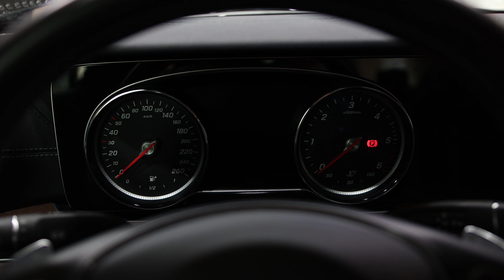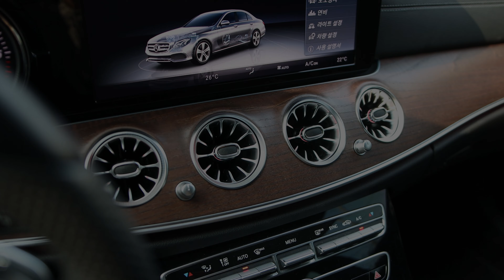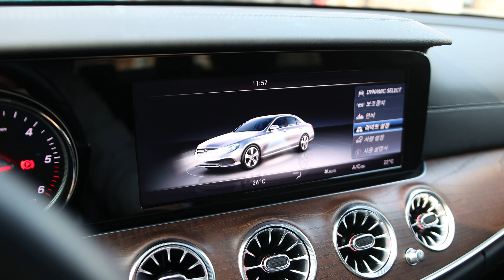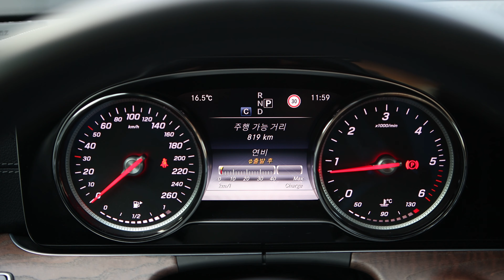벤츠 E클래스 익스클루시브 범퍼에 다이아몬드 그릴을 장착해 주었습니다